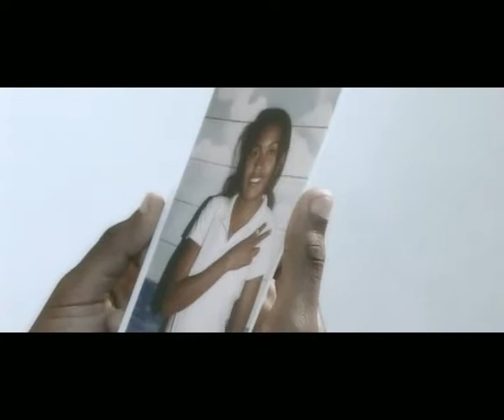JINAH - samy tsara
Hajaniaina RALAIMAMPIANINA a dirigé la réalisation de ce clip vidéo "samy tsara", nous remercions JINAH pour sa confiance.
(Aina Ralai - propriétaire du label Xmind, fondateur de nyetodago / vidéo disponible sur aina-ralai.com)